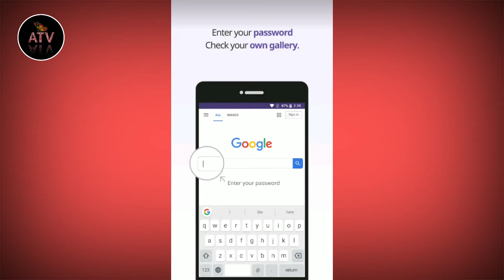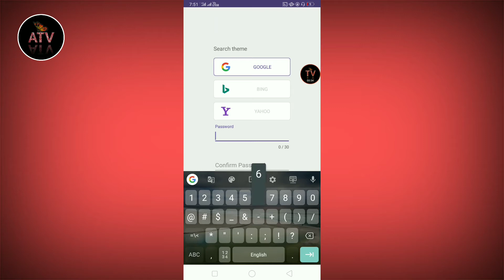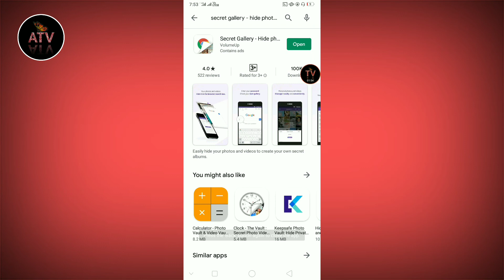Google का नया secret ऐप [2020]